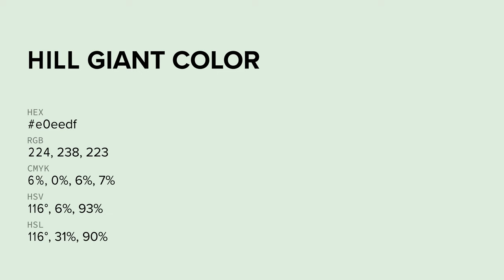Hill Giant color e0eedf hex color - Green color - Warm color e0eedf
What color is Hill Giant ? e0eedf hex color - Green color - Warm color e0eedf

Hex e0eedf Color Code is also known as Hill Giant color.

Hex e0eedf Color code in RGB color code model is created after adding 87.84% red color, 93.33% green color and 87.45% blue color.
Hex e0eedf Color code in CMYK color (process color) code model is generated after subtraction of 5% cyan, 0% magenta, 6% yellow and 6% black.